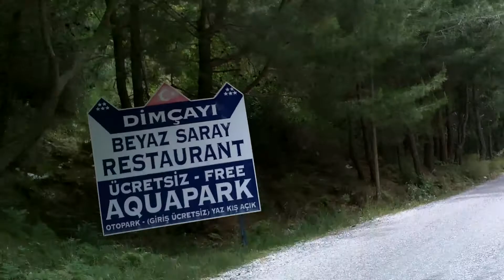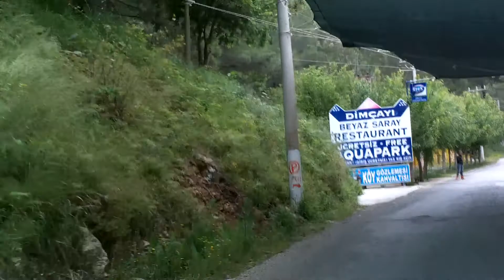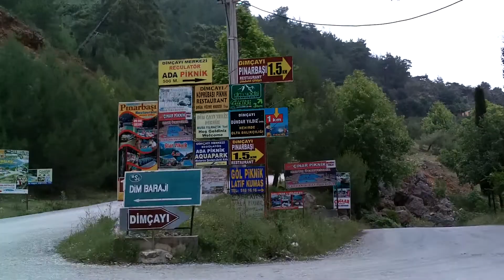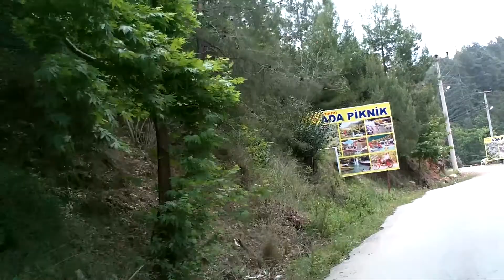To Alanya Dimcayi area.